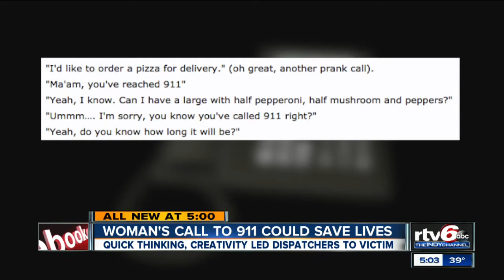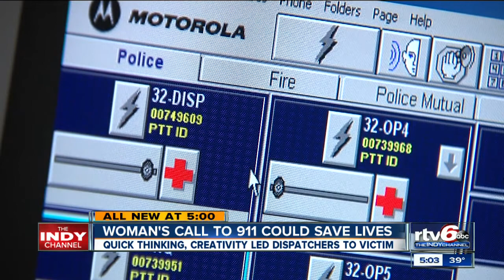Creative 911 call could save women's lives